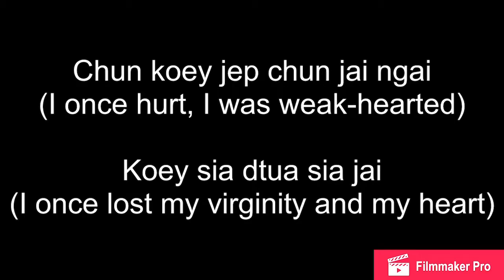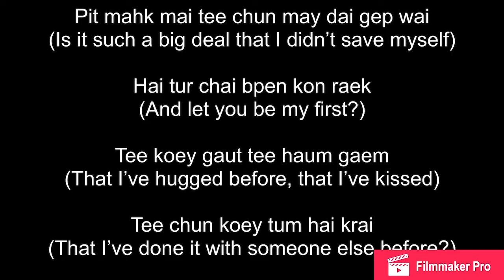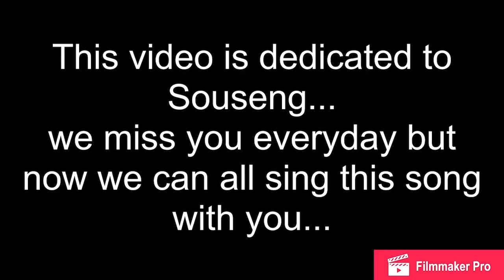Gaut Joop Loop Klum - L Gor Hor (Lyric Video)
Song Title: Gaut Joop Loop Klum (Hug, Kiss, Grope)